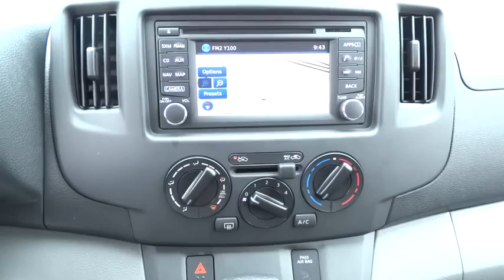2015 Nissan NV200 San Antonio, Austin, Houston, New Braunfels, Helotes, TX N51525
2015 Nissan NV200

Gunn Nissan
12838 San Predro